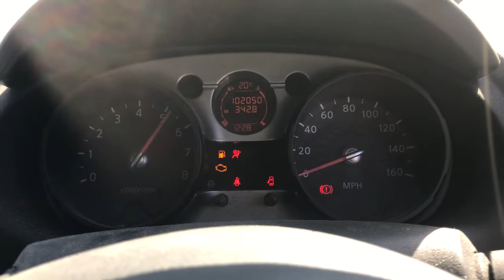Разборка Nissan - Qashqai 2006-2013, 1.6 Инжектор (VIN: SJNFAAJ10U1353616) SJ09XHH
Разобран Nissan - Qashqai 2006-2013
Основные характеристики:
Год выпуска: 2009
Двигатель: 092388
Объём двигателя: 1.6
Тип двигателя: Бензин
Коробка передач: КПП 5-ст.мех.(МКПП)
Кузов: Джип (5-дверный)
Смотри каталог запчастей Nissan - Qashqai 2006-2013 на :
⏰ Режим работы колл-центра:
08:00 – 20:00 – ежедневно

Для наших покупателей:
- бесплатная доставка;